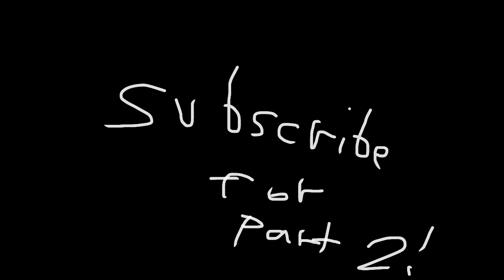BEAR: RED’s Horror Season 1 Episode 1: It Begins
RED Belongs to Cobsydaf

BEAR Belongs to Cheedaman